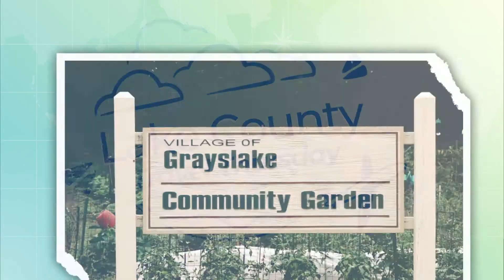Visiting Grayslake for Travel Thursday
Let’s take a trip through Grayslake for today’s Travel Thursday. How many of these places have you visited?